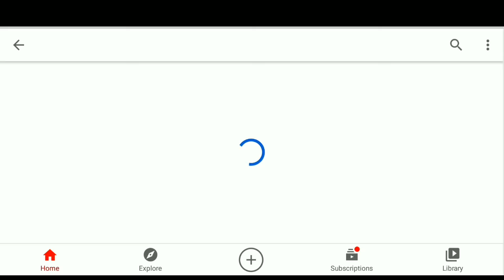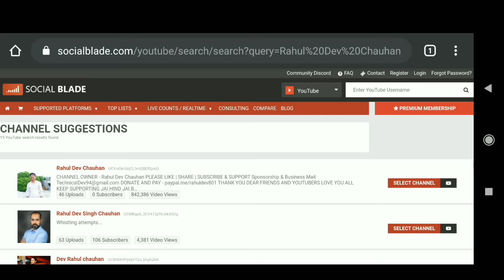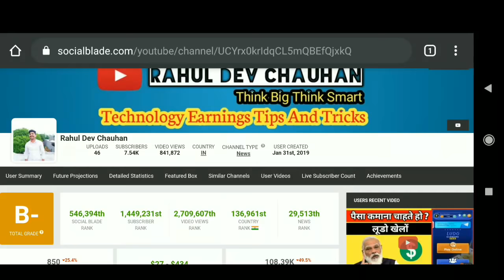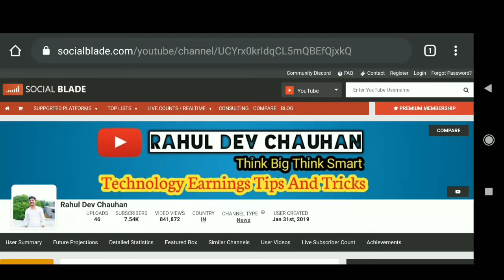Hide Subscriber's कैसे देखे | Watch hide Subscriber's on YouTube channel | 100% genuine trick 2020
Ring light